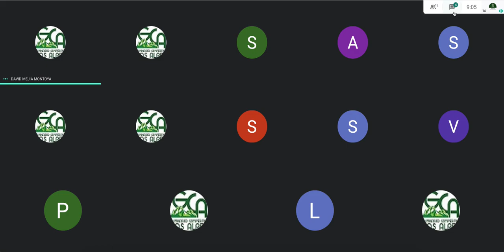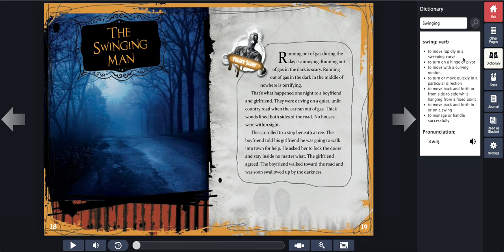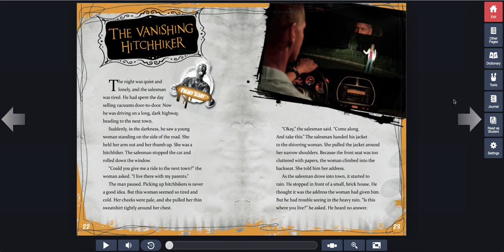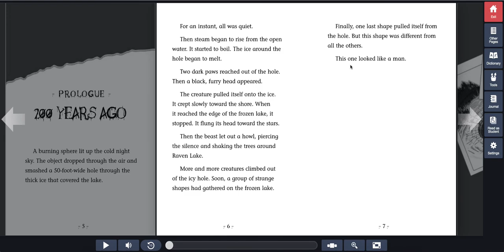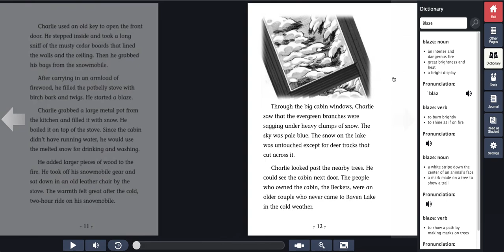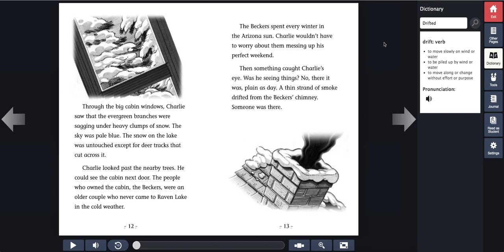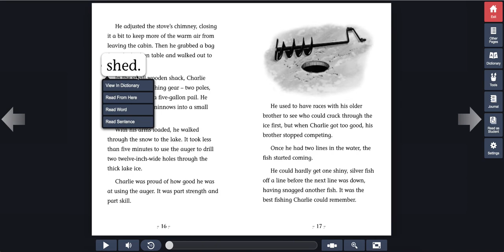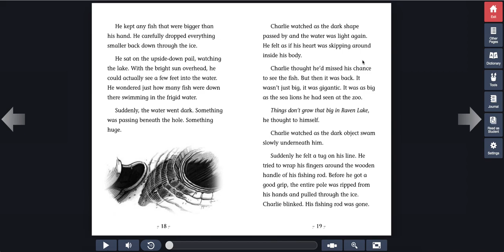9B -19th June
Dear students,
This is the recording of our class (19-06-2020)